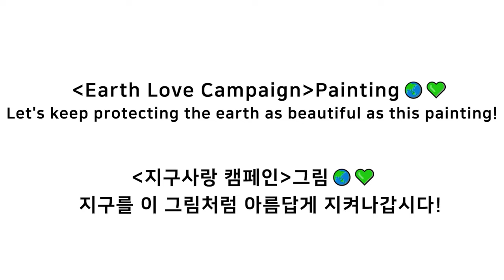Is this a real painting? Green Agriculture Association[Korea's Beautiful Place][4K]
Green Agriculture Association[Korea's Beautiful Place]
 'Painting like heaven' 🌈🖌️_Message for environmental protection
 [Earth Love Campaign]🌏💚 - Let's keep the earth as beautiful as this painting!

 Beautiful Korea!

 This is video content introducing 'Green Agriculture Association'.
 Green Agriculture Association is a company that produces and sells wine by directly cultivating grapes located in Daebudo, Gyeonggi-do.
 Within the Green Farming Association, a winery called GrandCoteau is jointly operated.
 The representative wines of Grand Cotto are M56, Red Wine, White Wine, Rosé Wine, M5610, Cheong-Su Wine, and Ice Wine.

 With this video, I hope that the Green Agriculture Association, a small business representing Gyeonggi-do in Korea, will be widely known.

 I hope that those who watched the video will be healed a little.

 [This video was produced by being selected as a 'Gyeonggi-do small business PR representative company' hosted by the Gyeonggi Content Agency and Gyeonggi Tourism Organization.]

 material
 canvas : 260mm(W)*190mm(H)
 Actual painting size : 260mm(W)*190mm(H)
 Acrylic Painting

 BGM